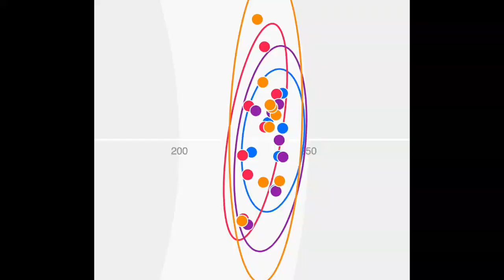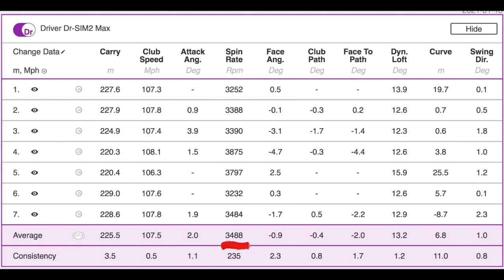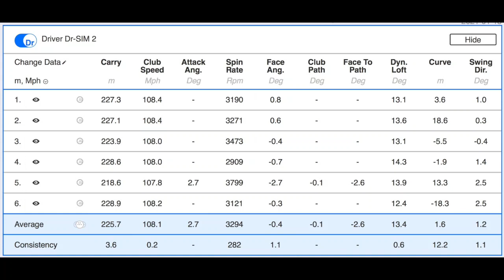Sim2, back in blue pour TaylorMade !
Les trois nouveaux drivers de TaylorMade pour 2021 viennent d'être dévoilés. Focus complet sur les trois Sim2, se voulant toujours aussi puissants mais surtout bien plus tolérants que leurs prédécesseurs. Test et avis en vidéo.